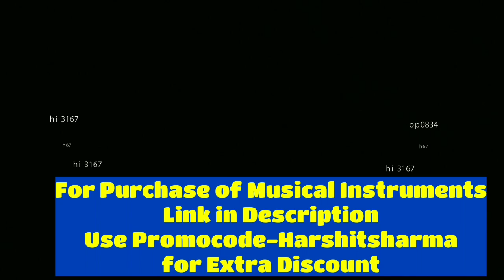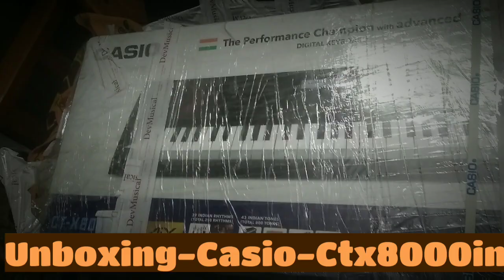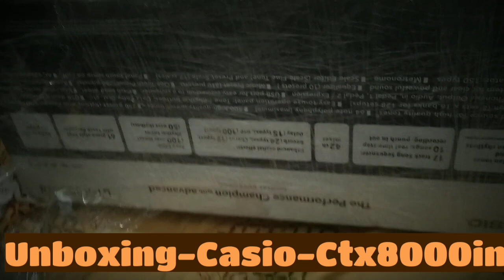Unboxing-Casio Ctx8000in-Casio Ctx9000in-Casio keyboard-Review of Casio Ctx8000in-Casio piano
To get extra discount